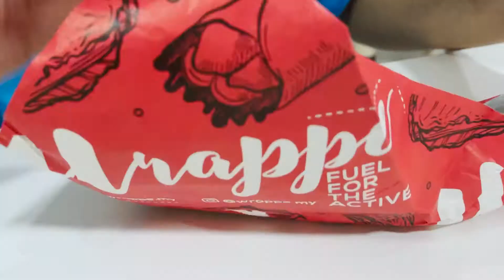Wrappe Malaysia! 🌯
We found a really delicious restaurant that serves Wraps on Food Panda - Wrappe MY!

The wraps are filled with juicy pulled beef and fresh vegetables. Flavourful and delicious 🤤

We absolutely love the Chicken Bites as well. Simple yet tasty, like a better version of chicken nuggets. Will definitely repeat our orders again!